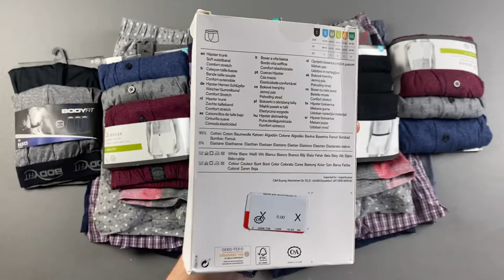Лот 06-20695, Боксерки чоловічі C&A (батали) вага 3.7 кг (34 шт) ціна 2010 грн 0675630111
."Боксерки чоловічі C&A (батали)
Розміри: від 2XL до 3XL"